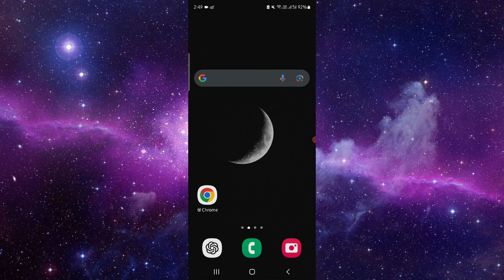✅ Free WEBTOON coins - how to get (Full Guide)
Guide on methods to obtain free coins in the WEBTOON app.

Key Learning Points:
• Earning through daily tasks
• Inviting friends for bonuses
• Utilizing events for additional coins